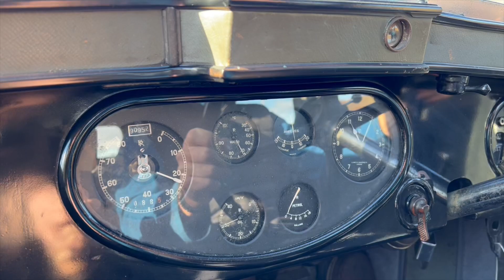1933 Rolls-Royce 20/25 Windovers Six Light D-back Sunroof Saloon. GZU8